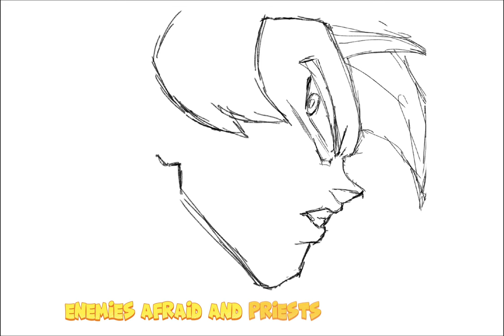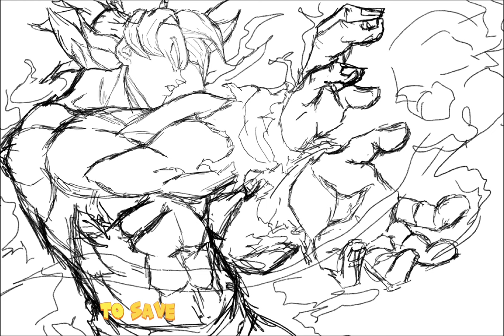Drawing Goku Ultra Instinct Mastered From Dragon Ball Super!! (Not Clickbait!!)